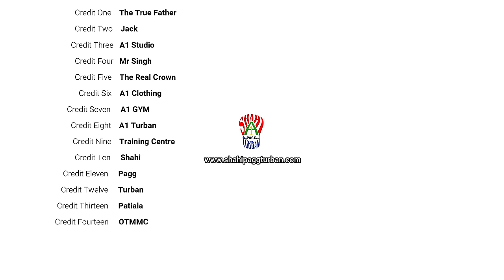Simple 5larr Pagg for beginners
Turban Size 6 meter full voil

7:35 The actual process begins

9:43 1st pinch

12:03 2nd pinch

12:20 3rd pinch but this description gives the most detail for the pinch

17:15 4th pinch

19:50 ending phase

Join Video Call Classes :- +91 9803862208

Visit our Office : A1 Turban Training Centre, Patiala, 147001